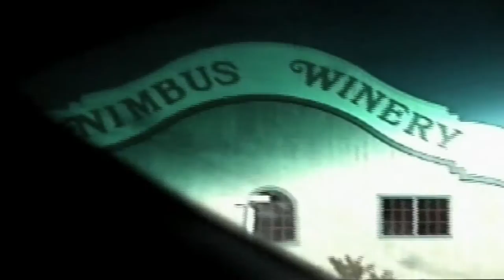Hoodlum Priest "Ambien"